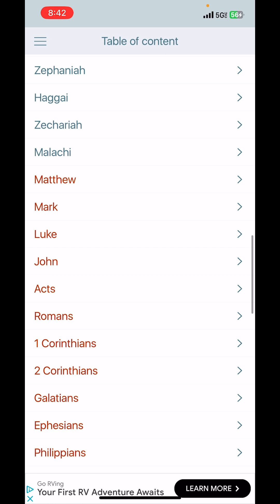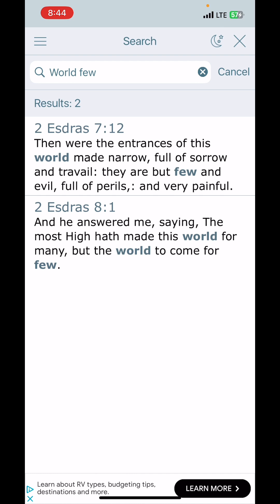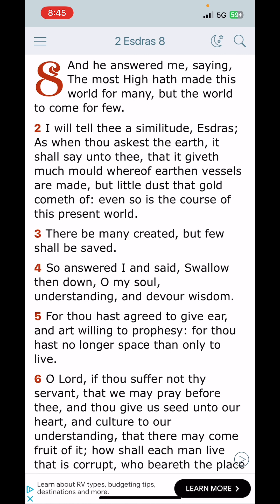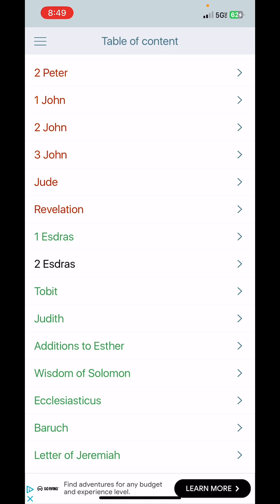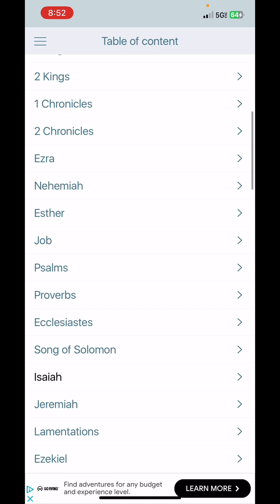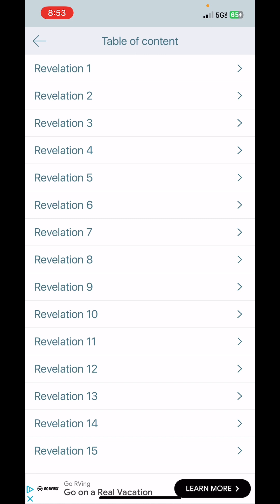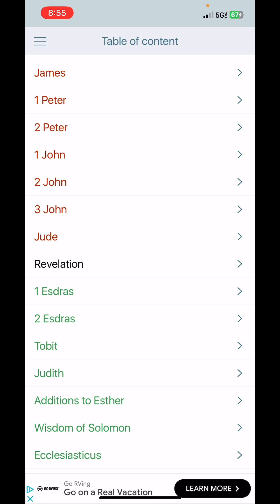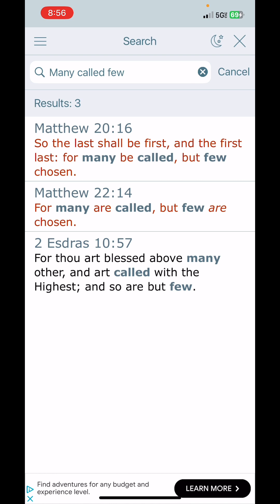FEW SHALL BE SAVED!!